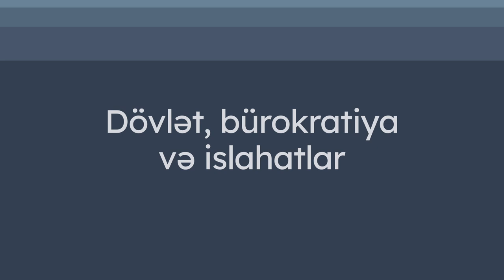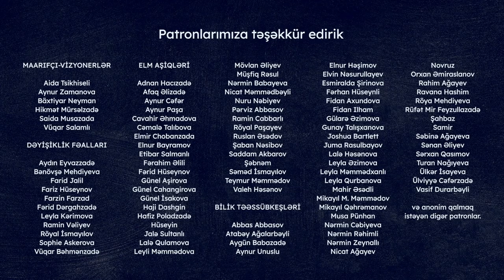Dövlət, bürokratiya və islahatlar | Rəşad Şirin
“Dövlət yeni mənada başqa şeyləri ehtiva etməlidir. Müxalifət partiyaları, vətəndaş cəmiyyəti, media. Bunlar hamısı dövləti təşkil edir.” Siyasi təhlilçi Rəşad Şirinlə siyasi idarəetmə, bürokratiya və islahatlar haqda söhbət etdik.